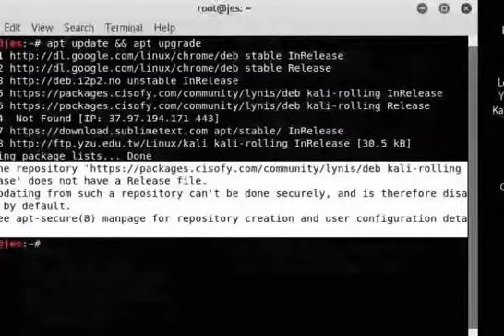E:Repository doesnt have Release file.N:Updating such repository can't done securely[UPDATE OS]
Yesterday I was trying to update my repository apt-get which ultimately prompt me that it misses release file of kali rolling.

Wierd Problem! Reading package lists... Done E: The repository ' kali-rolling Release' does not have a Release file. N: Updating from such a repository can't be done securely, and is therefore disabled by default. N: See apt-secure(8) manpage for repository creation and user configuration details.

Related Questions:
The repository does no longer have a Release file fix
ubuntu 20.04 the repository does not have a release file
How to Fix Grub Error: No Such Partition. Entering Rescue Mode. Grub Rescue
Linux/Ubuntu not Booting up FixED!
How to Fix E : "Unable to Locate Package" Error in Kali Linux
Recuperar el arranque o Grub de Ubuntu, Linux Mint, Debian y derivados